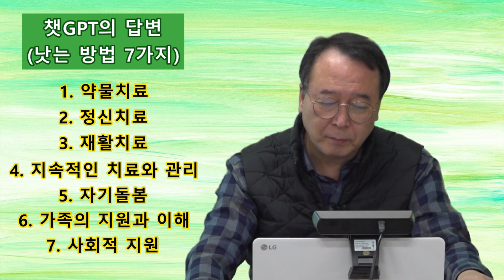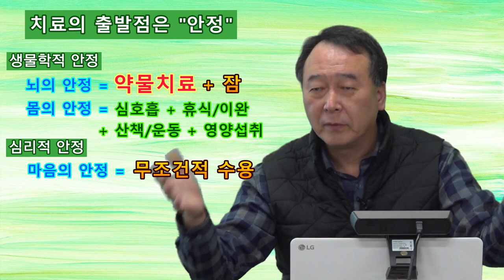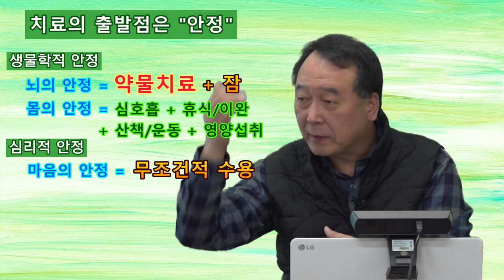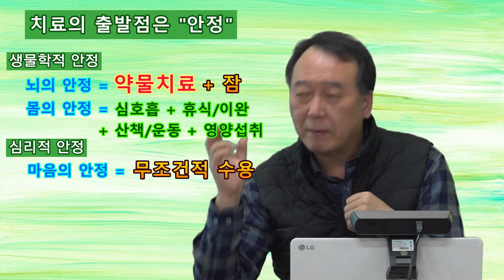촛불추천 519, [초급 7기] #17, 조현병, 조울증 치료의 출발점은 "안정" -- 뇌와 몸의 안정, 마음의 안정, 사회환경적 안정, 영성적 안정에 도움이 되는 방법들